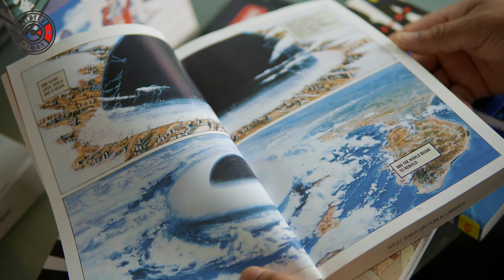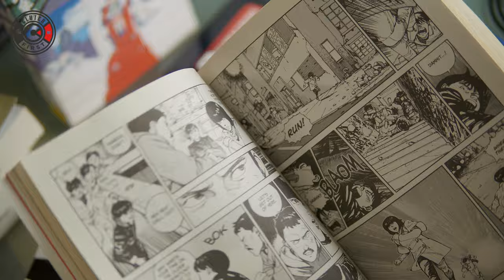My Life Story On A Motorcycle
In this video, I get a little more personal and tell you how I got into motorcycling / riding. I go back into the early years of what inspired me as a kid living in Harlem, NY. This is not your typical story. Many are influenced by MotoGP, but me, it was totally different. I was always into Art. Naturally, Akira was an anime I watched in awe when I was a kid. Seeing the amazing motorcycles the characters rode, mesmerized me. The anime inspired my every day life from when I started art school until I got on my first motorcycle.  You can definitely see trails from what the anime was to how I ride now through NYC. I hope you all enjoy this style of my storytelling.

PitBull Stands